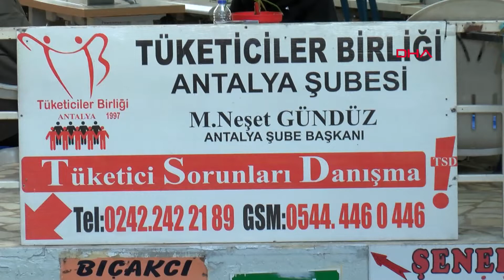ANTALYA Sosyal medyada 'formalite evlilik' uyarısı (VİDEO EKLENDİ)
Tolga YILDIRIM/ANTALYA, (DHA)- TÜKETİCİLER Birliği Antalya Şube Başkanı Neşet Gündüz, sosyal medya platformlarında, 'anlaşmalı evlilik' ve 'evlendirme merkezi' gibi adlarla kurulan sitelerde üyelerin para karşılığı 'formalite evlilik' gerçekleştirebileceğine yönelik paylaşımlar olduğuna dikkati çekerek, "Sosyal medya kullanıcıları internette tanıştıkları kişilere tanımadan, güvenmeden para göndermesin" uyarısında bulundu.
Geçmişte tayin, farklı ülkeye yerleşme ümidi ve yabancıların Türkiye'de yaşamasına olanak sağlamak amacıyla tanıdıklar aracılığıyla yapılan 'formalite evlilik', internet kullanımının yaygınlaşmasıyla dijital platforma taşındı. Sosyal medyada 'formalite evlilik', 'izdivaç', 'anlaşmalı evlilik' ve 'evlendirme merkezi' gibi adlarla oluşturulan platformlar ile benzer platformlardaki gruplara üye olan internet kullanıcılarının sayısı son dönemde arttı.
Paylaşımlarda bazıları yurt dışına yerleşme amacı ya da Türkiye Cumhuriyeti vatandaşlığı almak için yabancı uyruklularla para karşılığında anlaşmalı evlilik gerçekleştirebileceğini anlattı. Binlerce üye sayısıyla dikkati çeken platformlarda bazıları da gerçek evlilik için kendisine uygun eş aradığını belirtti.
DOLANDIRILMA TEHLİKESİNE KARŞI UYARDI
Tüketiciler Birliği Antalya Şube Başkanı Neşet Gündüz, internet kullanımının yaygınlaşmasıyla dijital ortamda tanışıp evlenenlerin sayısında artış yaşandığını dile getirdi. Gündüz, yabancıların Türkiye'de vatandaşlık alabilmesi ya da farklı ülkede yaşamak isteyenlerin para karşılığı formalite evlilik yapmayı teklif ettiği paylaşımların çoğaldığını belirterek, evlilik hayaliyle sosyal medyada arkadaşlık kurduğu kişilere para gönderen internet kullanıcılarını dolandırılma tehlikesine karşı uyardı.
PARA KARŞILIĞI FORMALİTE EVLİLİK TEKLİF EDİLİYOR
Son dönemde evlilik hayali kurduğu kişilerce dolandırıldığından yakınan internet kullanıcı sayısında artış olduğundan bahseden Gündüz, çoğu kişinin de utancından şikayetini dile getiremediğini söyledi. Gündüz, "Bize ilginç gelmeye başlayan şikayetler alıyoruz. İnsanlar bu şikayetleri yanımızda biri yokken yapıyor. Evlilik vaadiyle, formalite evlilik teklifiyle dolandırılma olayları çoğaldı. İnternette eş bulma, evlilik sitelerinin sayısı arttı. Vatandaşlarımız herhangi bir mağduriyette çekinmeden haklarını aramalı. Bu sitelere üye olanlar karşı tarafın para talebini yerine getirmemeli. Bazen karşı taraftaki internet kullanıcısı parası olmadığı ve pasaport parası gibi nedenlerle üyelerden para talep ediyor. Para karşılığı formalite evlilik teklif ediliyor.
FOTOĞRAFLI